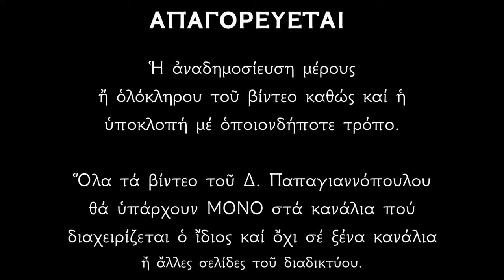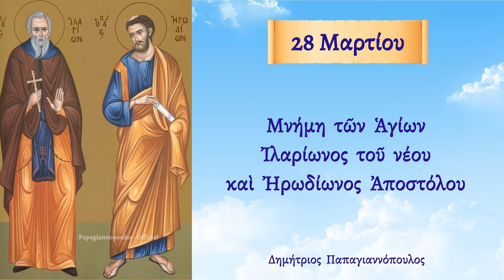🌸 28 Μαρτίου - Όσιος Ιλαρίων ο νέος και Απόστολος Ηρωδίων